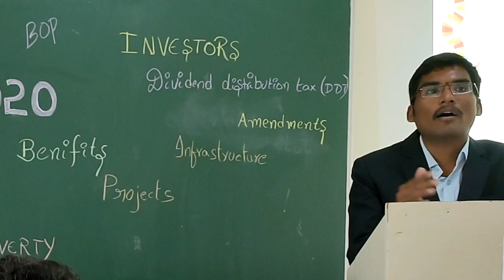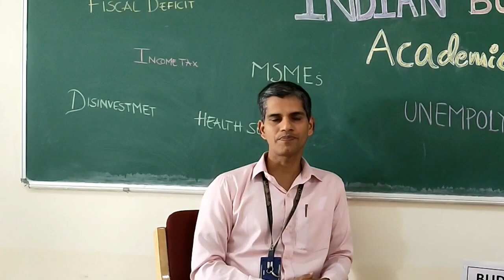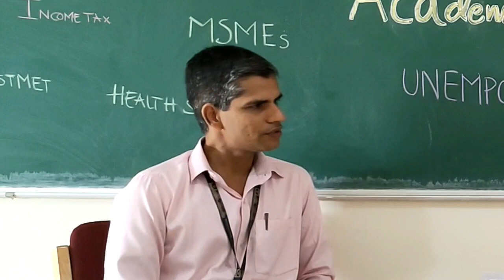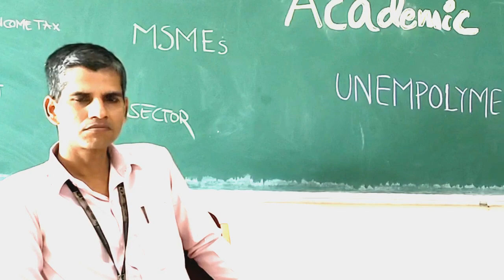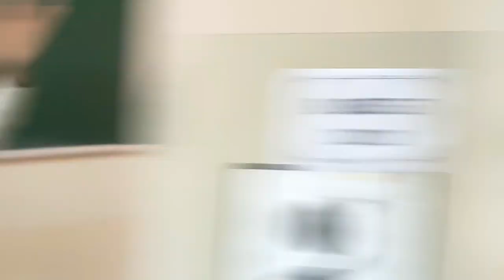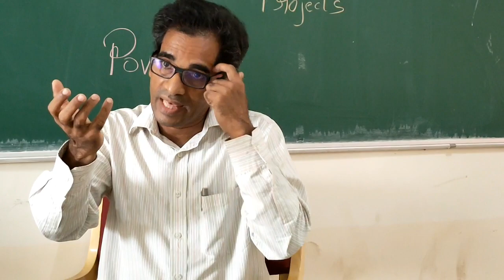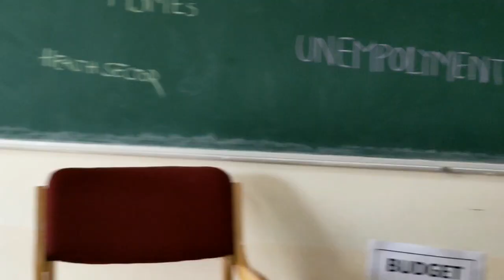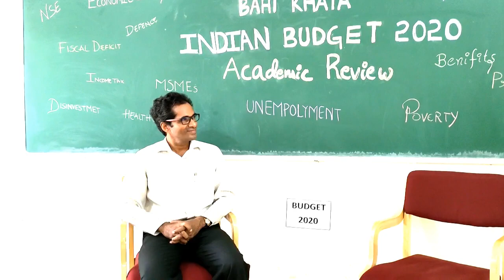Budget 2020 Review | Dr Raju Indukoori | MBA Students 2018-20 Batch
Post your Question in Comments. Click the links below for more videos.
FINANCIAL MARKETS & Services

  VIDEO INFO
                PANEL : Dr Raju Indukoori and Mr Baskar
    ORGANIZERS : Abhishek, Ajay, Roshni, Karthik and Ganesh (2018-20 Batch)
PRESENTATION : Ajay and Roshni (2018-20 Batch)
          ANCHORS : Anisha and Keerthi (2018-20 Batch)
                   Video : Gautam (2018-20 Batch)
               Camara : 1+
                 Venue : Lecture Hall 2, Department of Management Studies (DMS)
                               MVGR College of Engineering